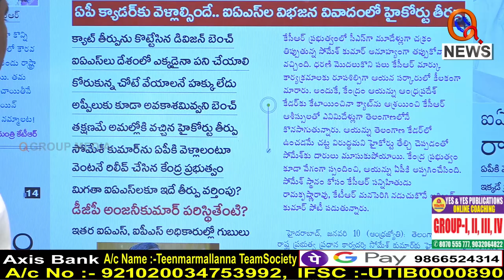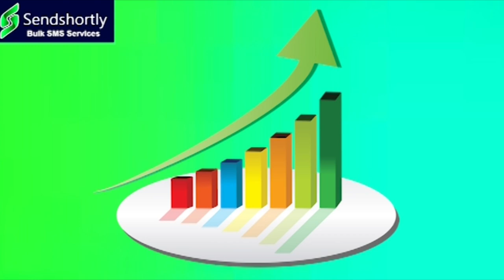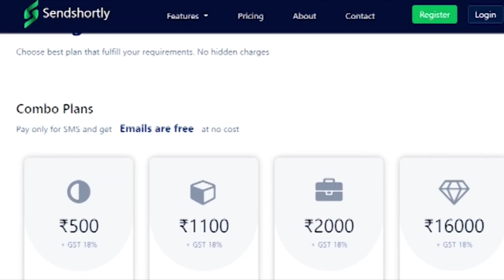సోమేశ్ పోతే కేసీఆర్ పరిస్థితి..|| TeenmarMallanna || QNews || QNewsHD